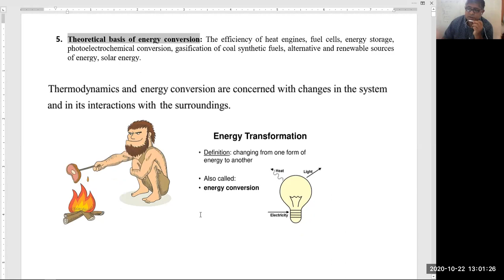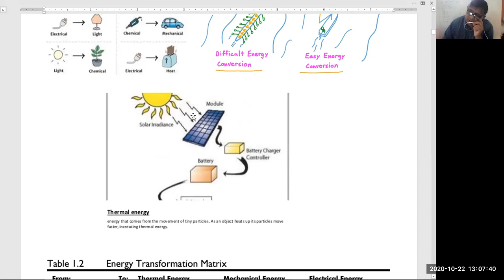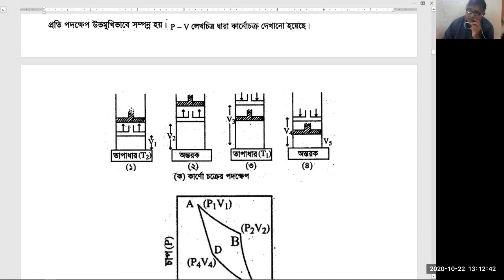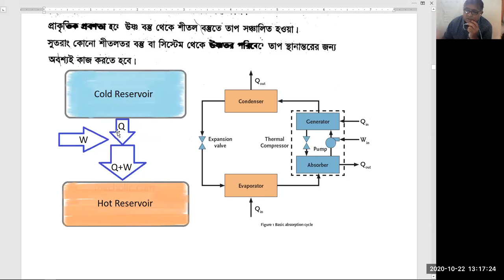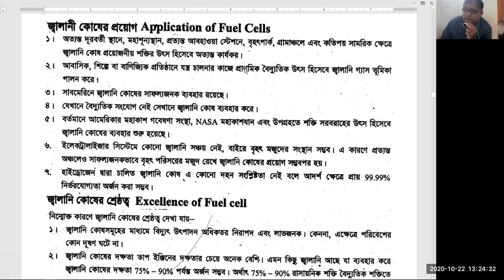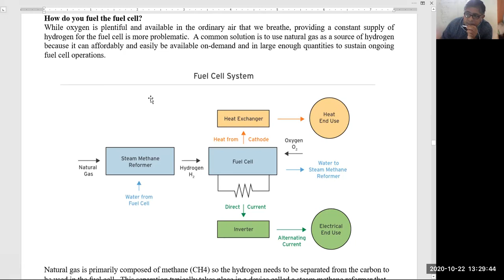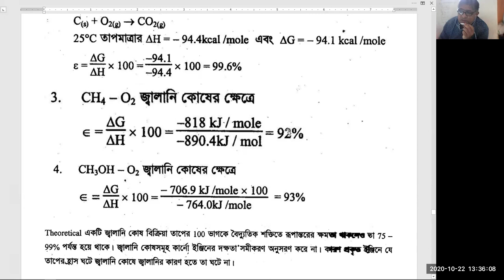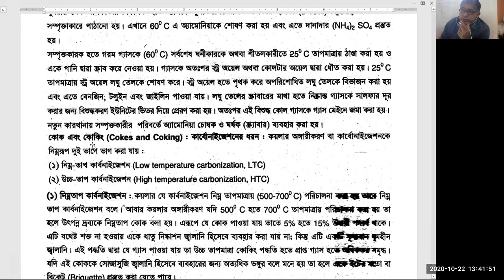NU MF Physical Chemistry Chapter 5 Energy Conservation